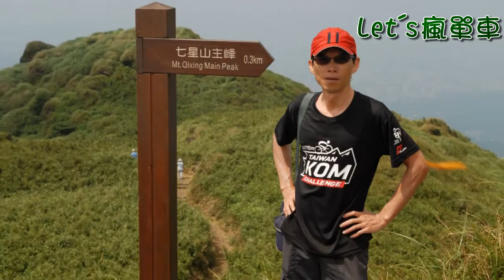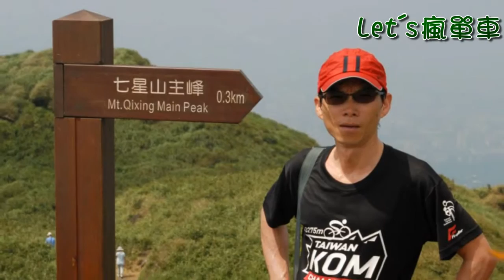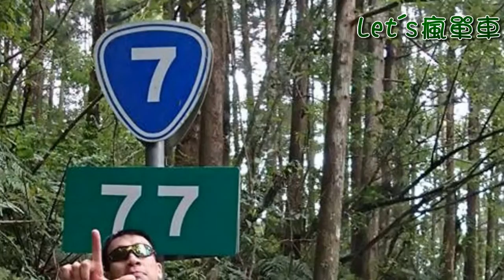正聲廣播公司-Let's瘋單車( 黃俊翔 火星人 20151101)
正聲台北調幅台
AM819

「Let's瘋單車」
邀訪到 ‪#‎火星人‬ （火哥）
暢談用單車 「練掌」的心路歷程
據說在一掌就練成 「翔龍18掌」
敬請收聽。